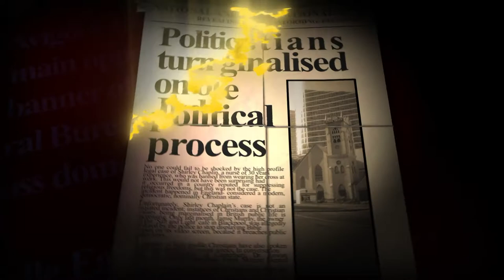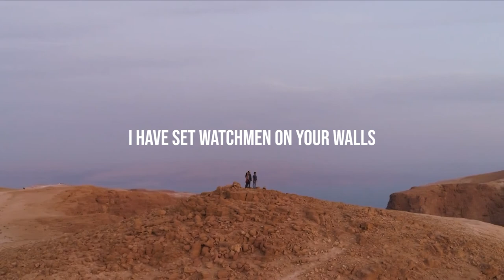Behind The Headlines - Is Brexit Still Relevant In The New World Covid-19?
Join Simon Barrett and Regan King as they discuss is Brexit still relevant in the new Covid19 world as the deadline to get a deal with Brussels is running out of time?